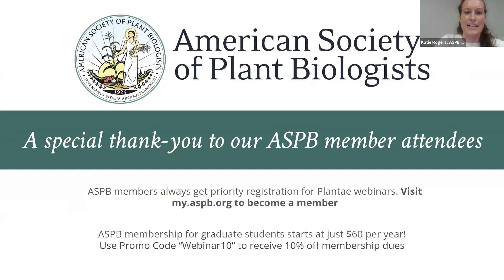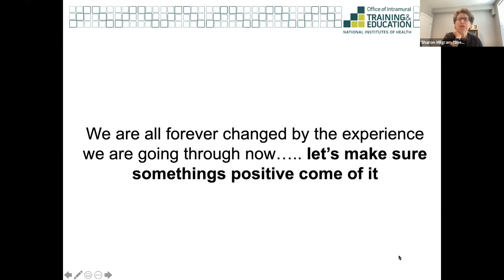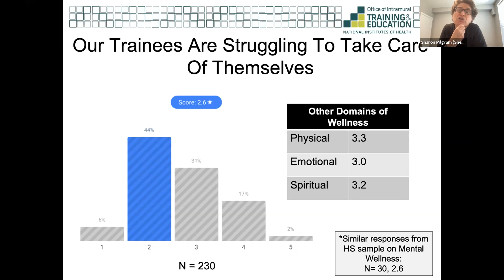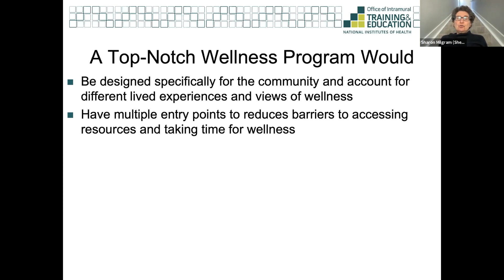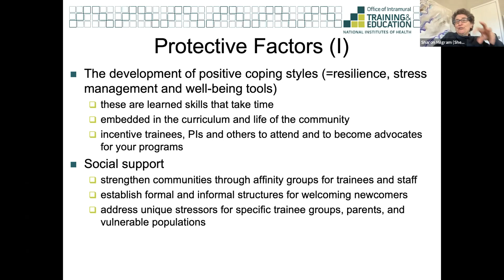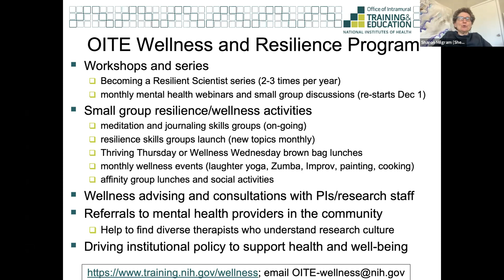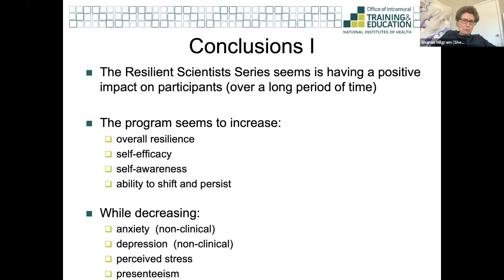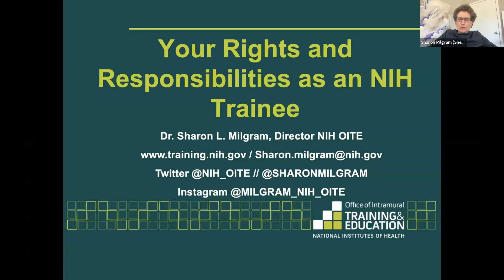Plantae Webinar: Impact of COVID Pandemic on Graduate Students’ Mental Health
This webinar, organized by the ASPB Early Career Plant Scientists Section Subcommittee on Equity Diversity and Inclusion, facilitates a discussion on the grave impact that COVID has had on mental health; how universities, institutions, and funders have helped to mitigate that impact; and whether those changes have had any effect. The expectation is that these discussions will enable students and postdocs to better understand how their institutions might serve them, as well as providing resources and guidance about how to ask their institutions to provide better service in terms of mental health and wellness.

SPEAKER

Dr. Sharon Milgram, Director, Office of Intramural Training & Education · National Institutes of Health

Dr. Sharon Milgram received a BS degree in Physical Therapy from Temple University and a PhD in Cell Biology from Emory University. She completed postdoctoral training at The Johns Hopkins University before joining the faculty at The University of North Carolina at Chapel Hill. There, she rose to the rank of Professor in the Department of Cell & Developmental Biology. Dr. Milgram served as the Associate Director of the Medical Scientist Training Program, Director of the Interdisciplinary Biomedical Sciences Graduate Program, and the Director of the Summer Undergraduate Research Experience program. In 2007, she joined the NIH Office of the Director as the Director of the Office of Intramural Training and Education (OITE) where she directs a trans-NIH Office dedicated to the career advancement of over 5,000 trainees. Dr. Milgram lectures widely on science careers, mentorship, leadership, and management in research environments. She lives in Takoma Park, MD with her wife and son.

MODERATOR

Patrick Thomas is currently a PhD candidate at the University of California-Riverside and head of ASPB’s Early Career Equity, Diversity, and Inclusion Subcommittee. He was originally from Long Island. His interest in plant biology was initiated at a high school science research lab focused on agriscience. He attended Penn State University where he majored in Agricultural Science with minors in Plant Pathology and Agronomy. His research is focused on identifying the mechanism of whitefly resistance in alfalfa. After graduating, he hopes to eventually work in the non-profit/NGO sector addressing issues related to food insecurity.